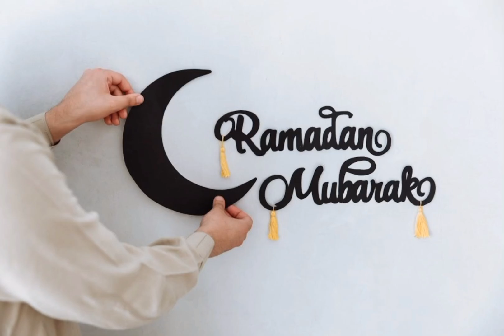Ramadan kareem status || Ramzan Mubarak 2024 ramadan2024 tredingvideo ramzankareem #2024